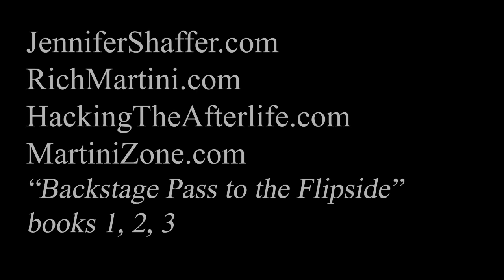Hacking the Afterlife with Jennifer, Fellini, Giulietta Masina, Marcello Mastroianni & Fiammetta B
I had the impression that the great director Federico Fellini stopped by my place a few days ago - so I invited him to come by our class.

I had studied his films in college, and later when living in Rome there were sightings of him all over the city. Later, I met a number of people who worked with him, including the Roman actress Fiammetta Baralla, the aunt of a fellow film school student Luca Bentivoglio.  I got to know Fiammetta well, and her dog Romeo who was famous in her home town of Roma.

As a result, I felt fairly confident that we could chat with Fellini, because Fiammetta knew him, worked with him - and I am a fan of his work, his wife's work - Giulietta Masina - and her work with Anthony Quinn. Some years later I worked with one of his sons Francesco. Once Francesco told me that his dad loved our film "Cannes Man." (For the record, Anthony Quinn was Mexican American as he mentions)

So this is a Italian celebrity filled session - Marcello Mastroianni stops by as well... which would be incredible to any fan of Italian cinema, but for many - like Jennifer, they are only vaguely familiar with these icons.  The discussion is fun and lively - given on March 11th, the day before my birthday.  My birthday gift to myself was to have the amazing Jennifer Shaffer access people that I knew about and wished I might one day meet - and they report things that only those on the flipside could know.

For example - I asked Fiammetta if she was "met by Romeo" on the flipside - and no one on the planet but me knows that Romeo was a poodle - (and the denizens of Rome and Fiammetta's family) and the most famous poodle in Trastevere at one point. That fact alone - that she said "Is Romeo a dog?" demonstrates her abilities in this field.  Having done this with her for six years, I can't believe how fortunate I am to be able to do so.